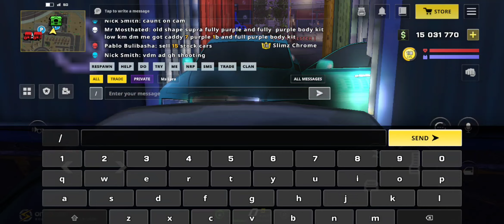27 September 2024